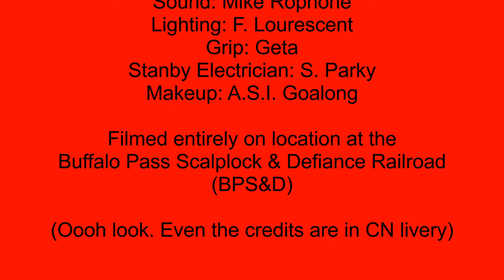Rapido GMDD FP9A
First run of the Rapido CN GMDD FP9A  on the BPS&D